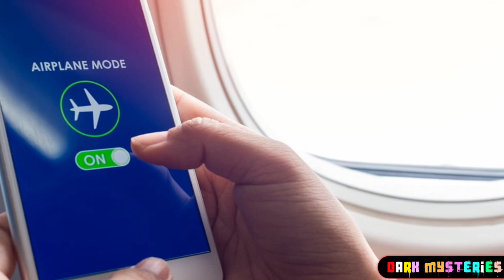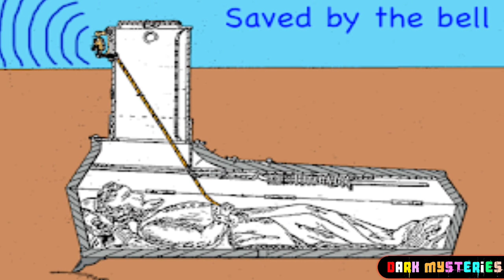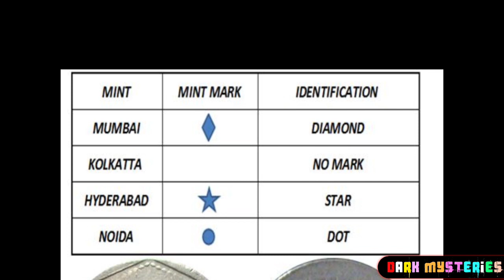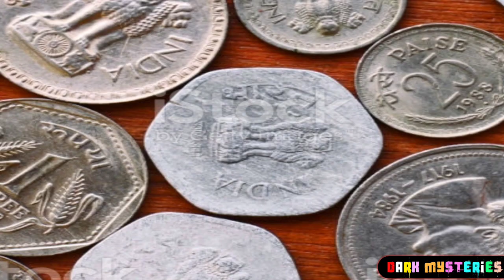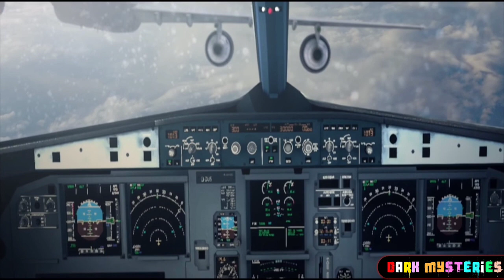ఆ సమాధికి గంటలు ఎందుకు కడతారు? - FACTS